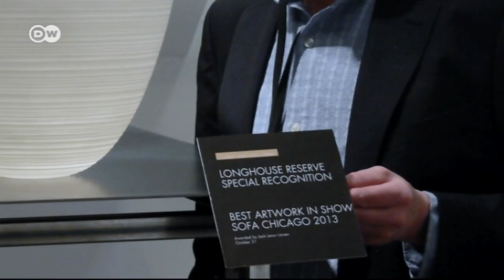Zerbrechliche Kunstwerke aus Keramik | Euromaxx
Sie sind hauchdünn, weiß und lichtdurchlässig: Die Keramik-Schalen des Schweizers Arnold Annen. Es ist ein Wunder, dass sie nicht auseinanderbrechen, denn sie sind noch nicht einmal einen Millimeter dick und sogar lichtdurchlässig. Der Künstler reizt das Material bis an seine Grenze aus.